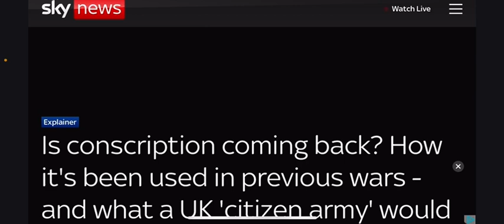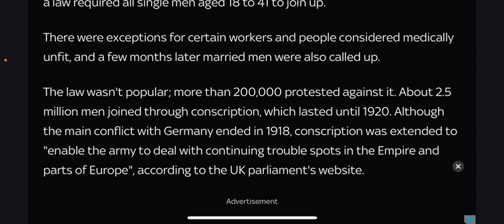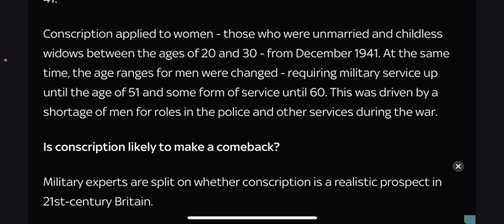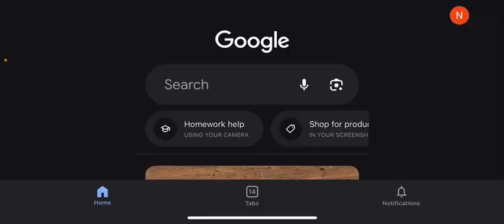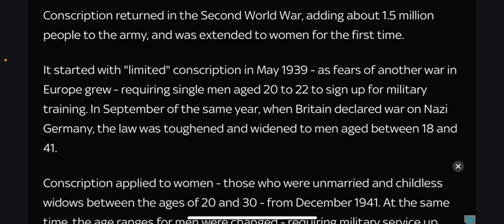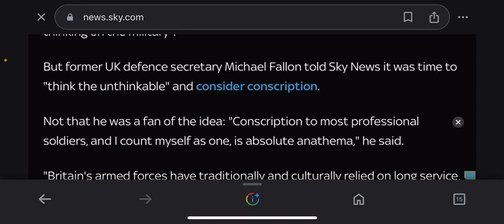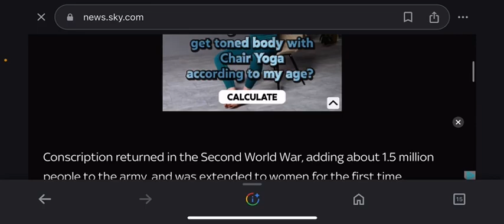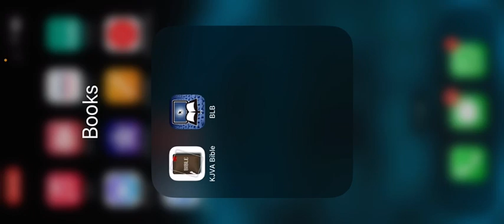Them citizen boots better start marching!!!!